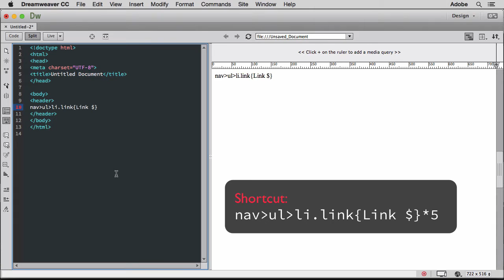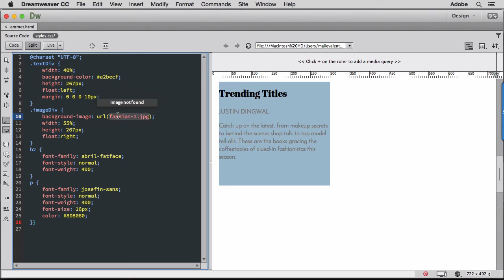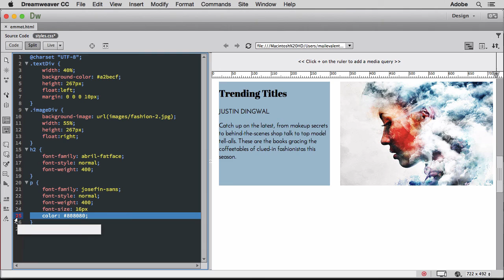Advanced Code Completion and Validation in Dreamweaver CC | Adobe Creative Cloud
Learn how to autocomplete simple abbreviations into complex HTML and CSS code snippets with Emmet support and use advanced code validation that highlights errors in real-time with Lint support.